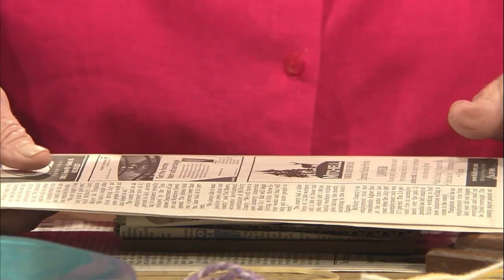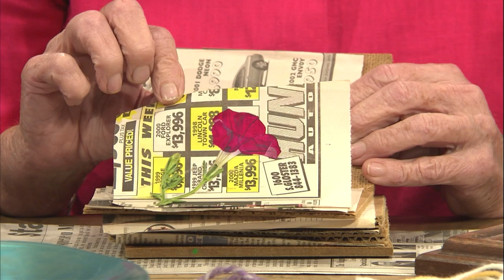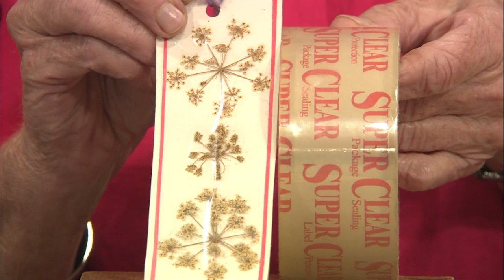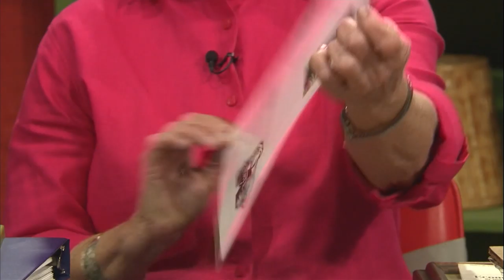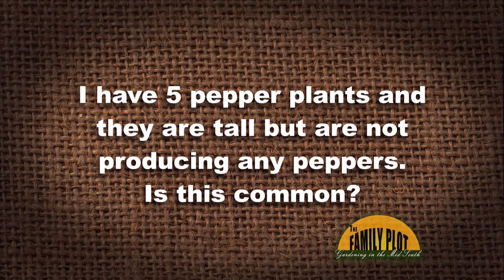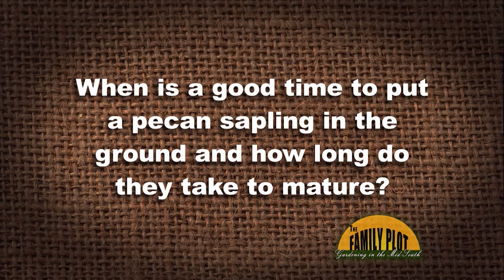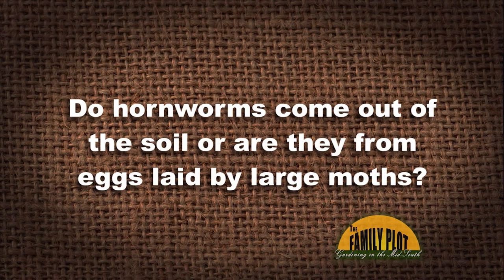The Family Plot - July 13, 2019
Gardening is a great way to teach kids responsibility while they're having fun. Dr. Leila Kelly talks about some fun ways to get kids involved with gardening. Also, Mr. D. joins us to talk about safety in the garden.